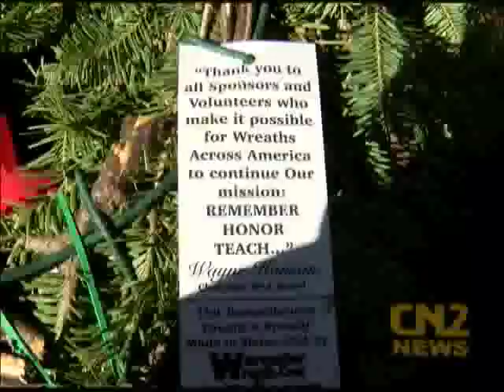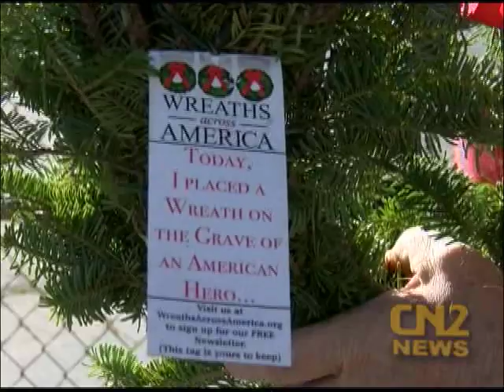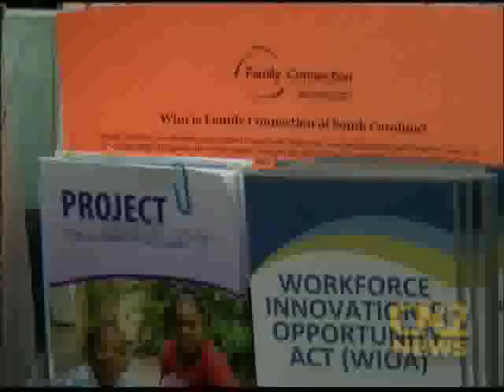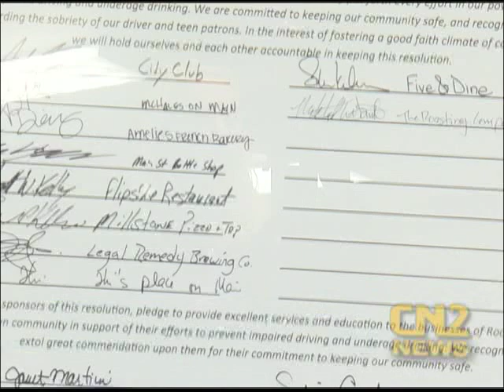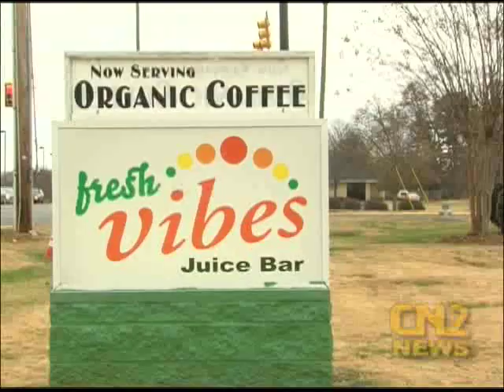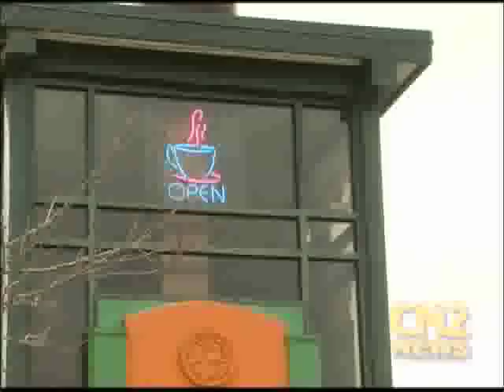CN2 Newscast 12/13/2017